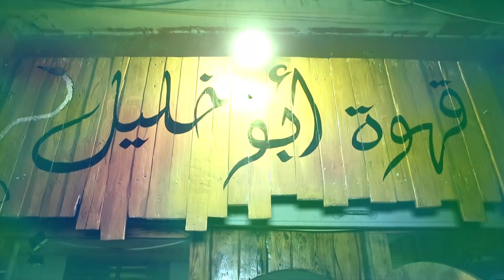جوني استثنائياً... "مش وين مكان" برفقة زينة مكي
-مكان